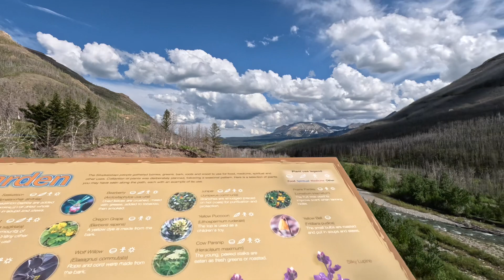Glacier National Park + Waterton Lakes National Park of Canada